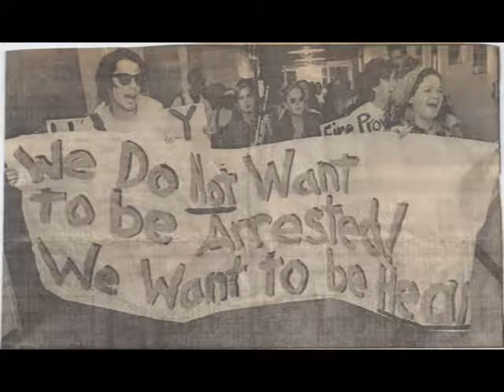Marna Coldwater – "Dam Patriarchy" -1989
Marna Coldwater – Dam Patriarchy -1989-Words attached
Courtesy of Sonia

              Dam Patriarchy

It seems it’s been so easy to keep us down
Covered faces with veils and paint
But remember the struggles of our suffragist sisters
And how they paved our way

Women must be valued for who we are
Not for our legs or the nose on our face
For the work we produce with our own two hands
The love we share and the children we raise

There’s talk of equal opportunity
Affirmative action and such
But I don’t know a single woman that’s been free
From harassing words or an unwanted touch

His-story has written us out
But the truth can never be erased
Women have fought against Virgin lies
And we won’t stop if it was safe to say

I’m value for who I am
Not for my legs or the nose on my face
For the work I produce with my own two hands
The love I share and children I raise

Damn patriarchy to the hell it’s made
The good earth’s not too late to save
For the fear it’s projected on the human race

I'm  value for who I'm
For the my Reason, the freedom ideas in my mind
A revolution in permanence unbound in time